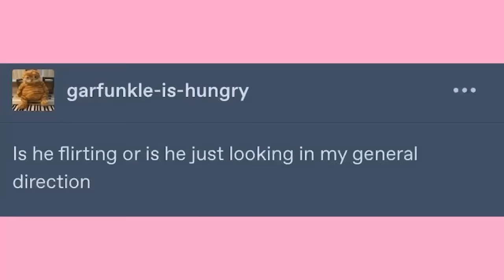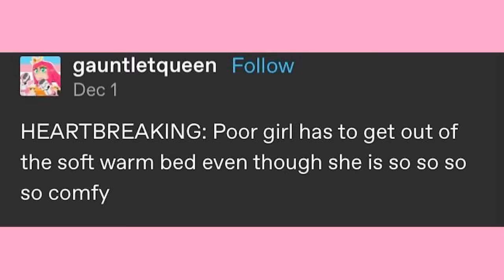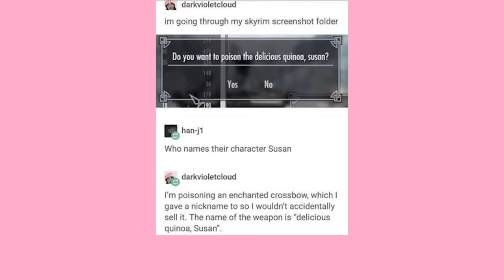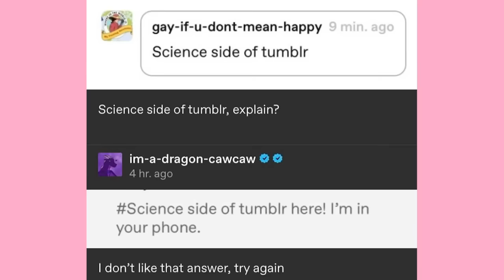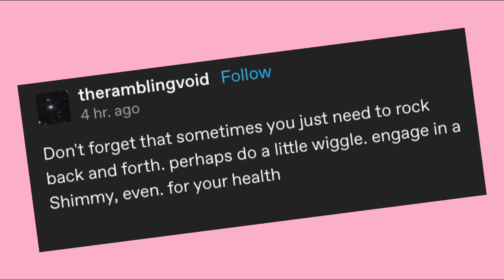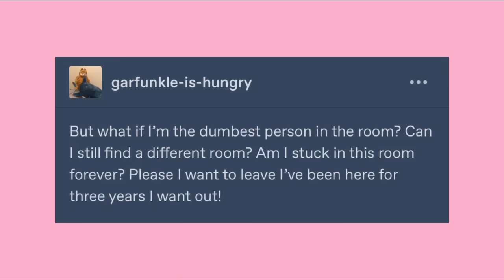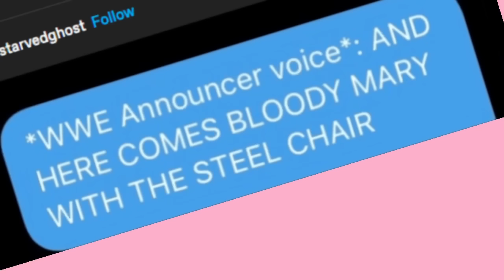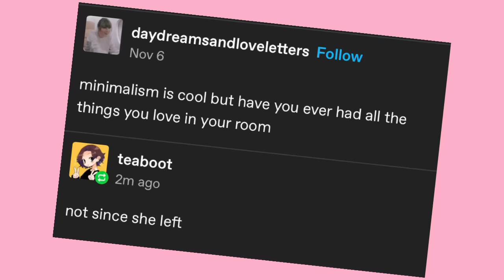It Came From Tumblr #131 | Binge Compilation